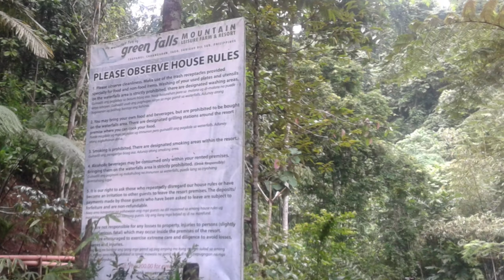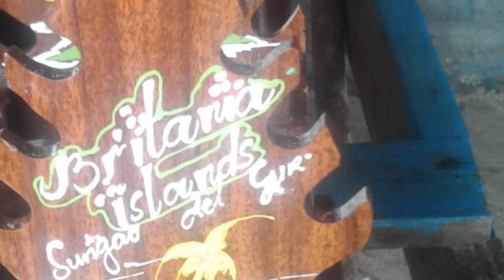Greenfalls and Britania Escapade|simply zhelle